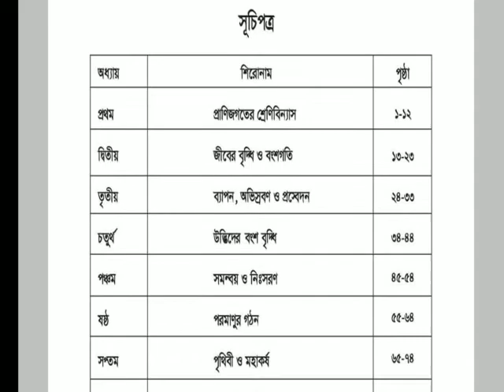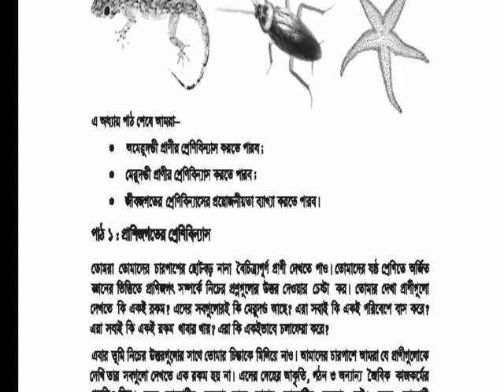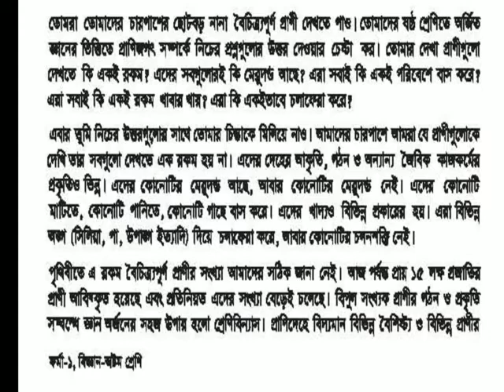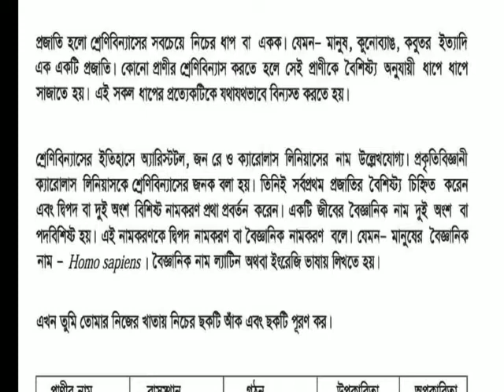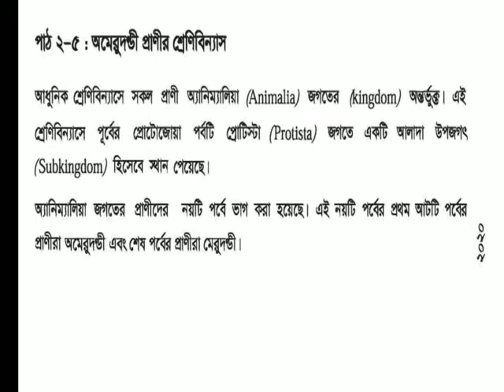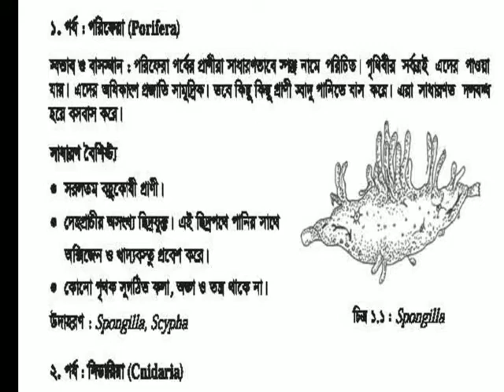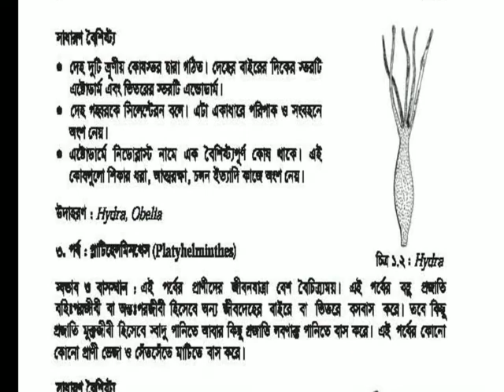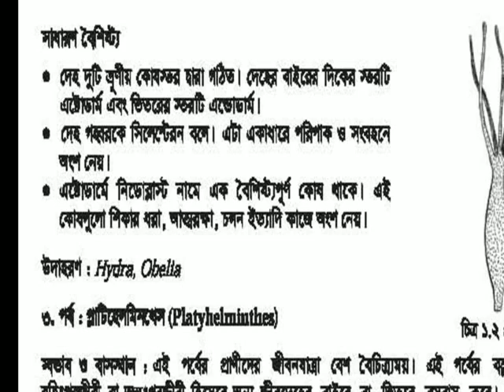SZ Sci 8 1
শ্রেণিঃ৮ ম
বিষয়:বিজ্ঞান
অধ্যায়: ১ম(লেকচার-০১)
শিক্ষক:মো: শামসুজ্জামান,প্রদর্শক(রসায়ন)